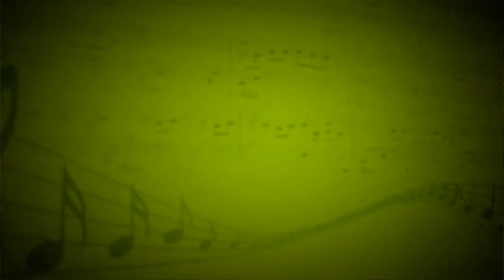Миньона (Р.Шуман) - Светлана Шадрина (Фортепиано) - Людмила Петракова